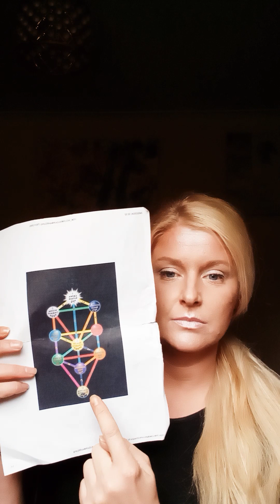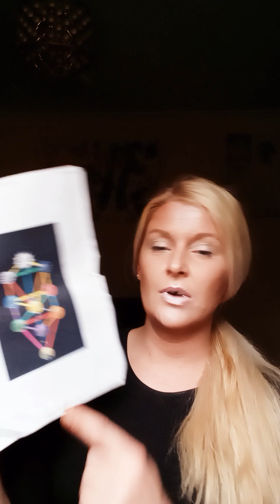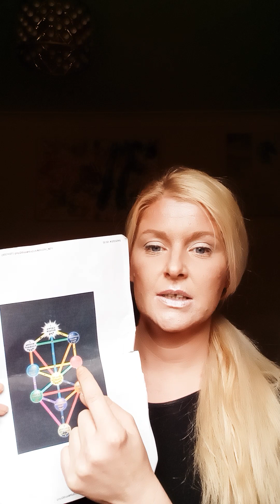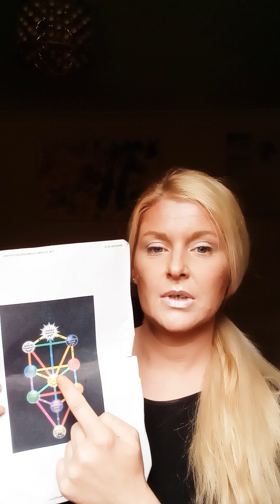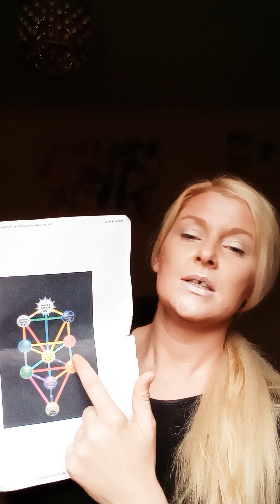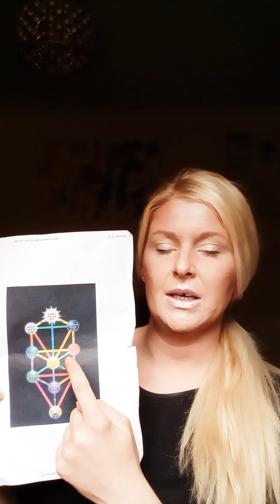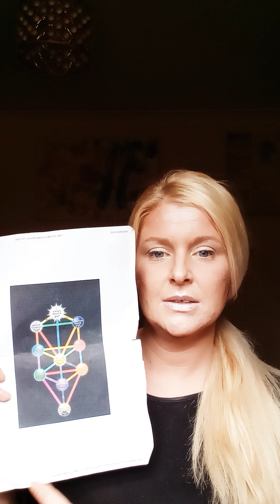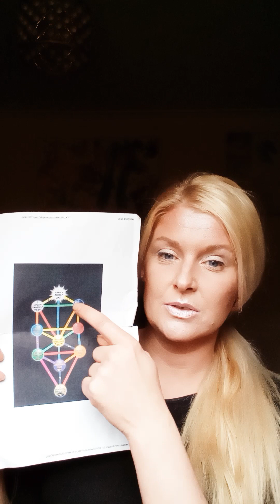From victim to Survivour Kabbalah | Royal Arch Angel Gabriella